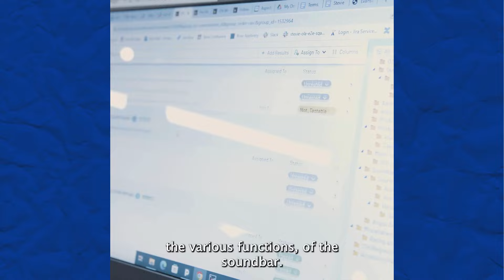QA Testing Bose Audio Gear at Aspiritech | Powered by Neurodiversity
Aspiritech quality assurance analyst Han Cheng is an integral part of a team dedicated to performing several tests on audio equipment and apps produced by Bose, one of our company's clients. From setting up a new soundbar straight out of the box to running tests on several different versions of iOS and Android devices to ensure the accompanying app works perfectly on every platform, Aspiritech's analysts are vital in providing an overall excellent customer experience for the end user.

Although this work might sound tedious to some, Han says he finds quality assurance testing relaxing! That, combined with the opportunity to build technical skills within a supportive team environment, makes QA testing at Aspiritech a great career track for many of our employees.

If you'd like to learn more about the QA testing, accessibility reviews, and data services offered by our neurodivergent team at Aspiritech, please visit our